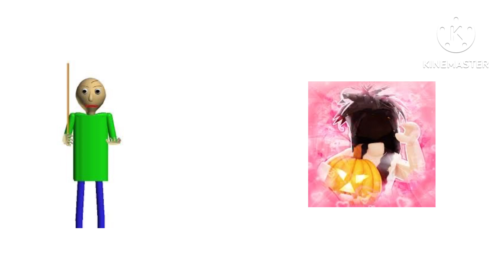I hate slender and Qnp￼￼￼￼